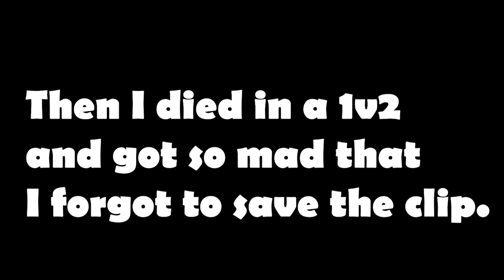Haha wow, More Apex Legends but Still No Title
Apex Legends, that's all it is.

Conquer with character in Apex Legends, a free-to-play* Battle Royale shooter where legendary characters with powerful abilities team up to battle for fame & fortune on the fringes of the Frontier.

• Outro Song